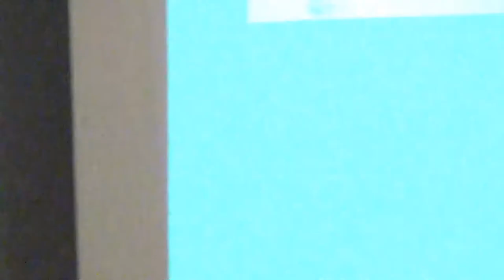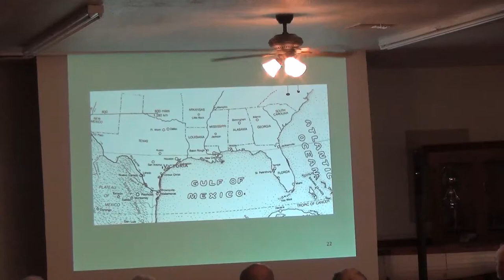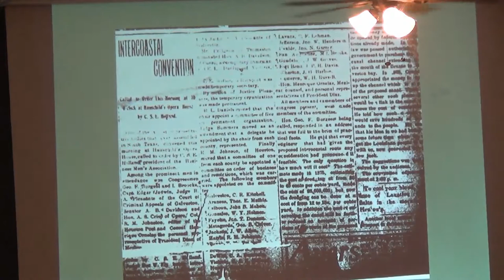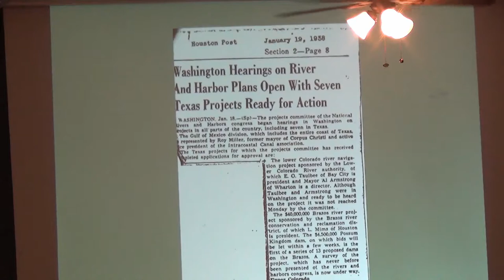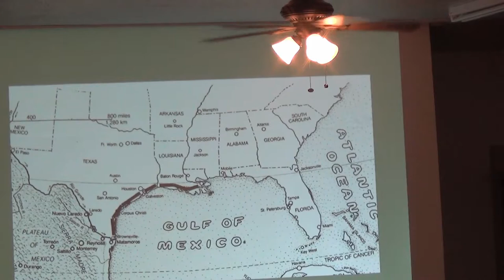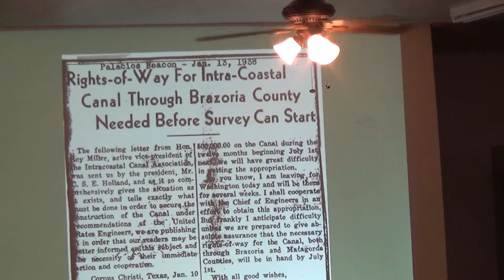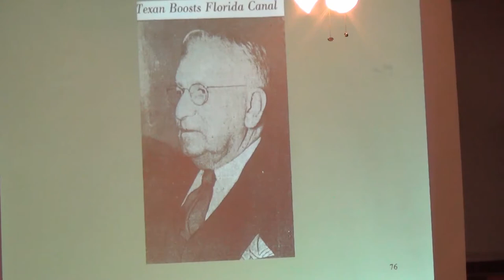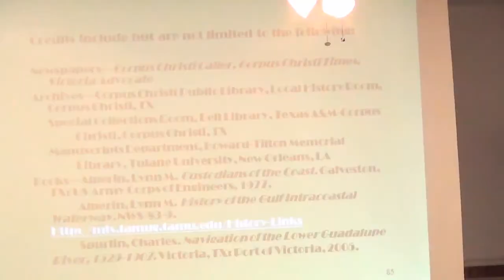PAPHA Lecture Series 2015-3-9 Mary Jo O'Rear Intracoastal Waterway